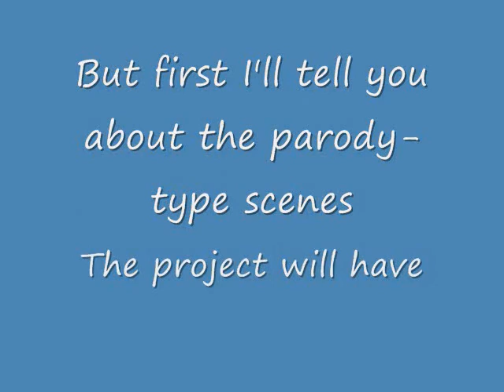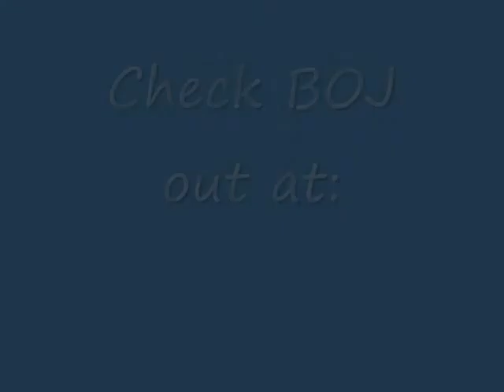Booked On Java - Movie Parodies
Another weird video D: It's a video with descriptions of scenes parodied from movies

Song - "Intro" from KoRn's Untitled Album